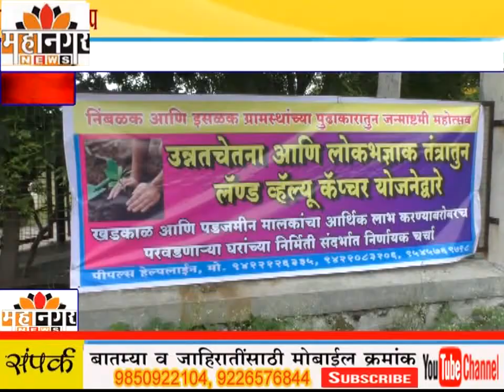इसळक निंबळक येथील पडजमिनी लॅण्ड पुलिंग योजनेसाठी देण्याचा संकल्प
मेरे देश मे मेरा अपना घरच्या पुढाकारातून वृक्षारोपण